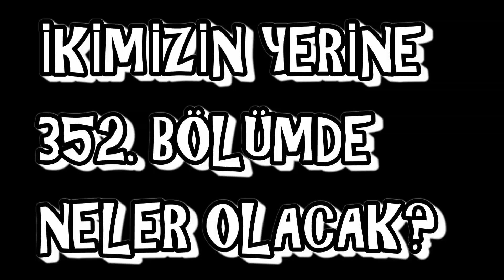JAGDİSH MAHKEMEYE ÇIKIYOR! | İKİMİZİN YERİNE 352. BÖLÜM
İkimizin Yerine dizisi 352. bölümde neler olacak? Jagdish haksız yere hapistedir ve mahkeme zamanı gelmiştir. Anandi'nin bir tercih yapması istenir. Mahkemede neler olacak?